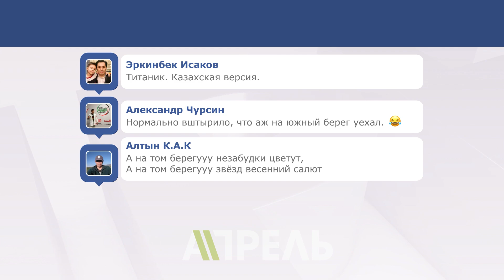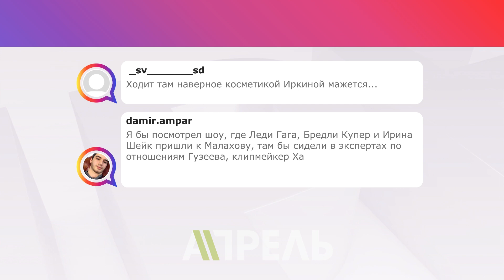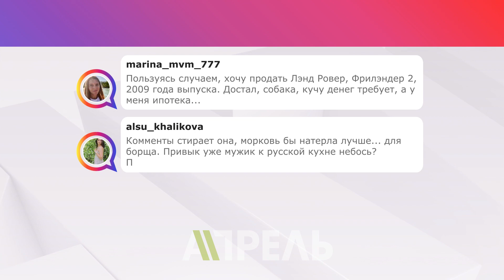ОБЗОР СОЦСЕТЕЙ: ремонт лексуса ЖК и казах на Иссык Куле \\ 17.07.2019 \\ Апрель ТВ